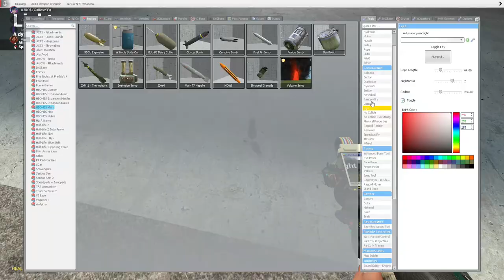FNAF Animatronics and the Nuclear Warfare Shop - GARRYS MOD (Random Moments)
FNAF Animatronics and the Nuclear Warfare Shop

Garry's Mod is a 2006 sandbox game developed by Facepunch Studios and published by Valve. The base game mode of Garry's Mod has no set objectives and provides the player with a world to freely manipulate objects in